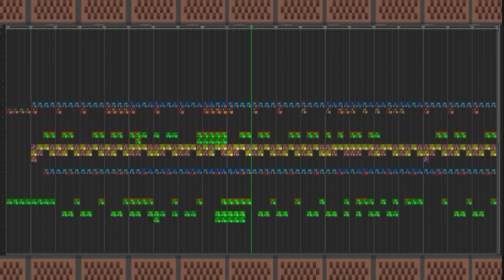Spider Dance (Note Block)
Spidr